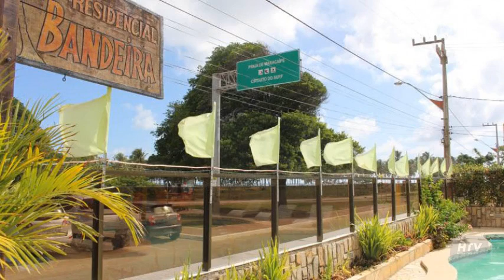Pousada Jardins do Porto en Porto De Galinhas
Pousada Jardins do Porto es un acogedor establecimiento 3 estrellas ubicado en Avenida Baia de Maracaípe,32, Porto De Galinhas, Brasil. Este Hostal cuenta con 42 habitaciones, recepción 24 horas, prensa  y jardín.

Reserva tu habitación en Pousada Jardins do Porto a precios de oferta!